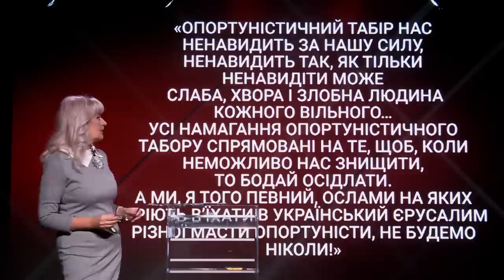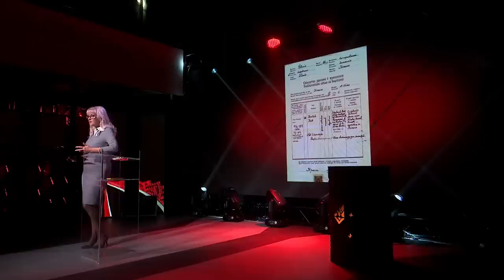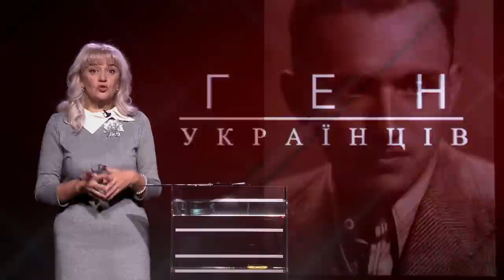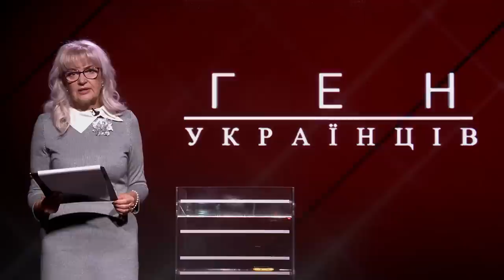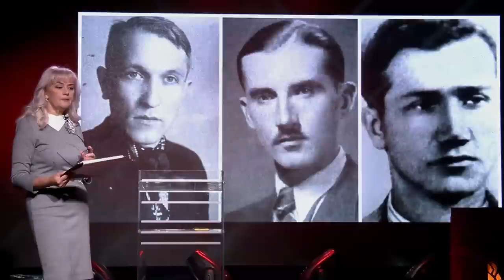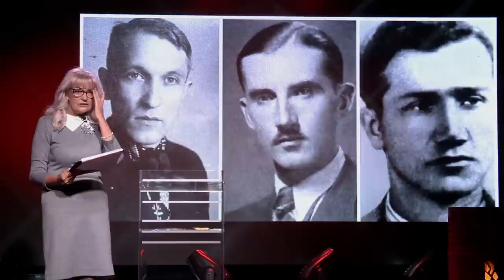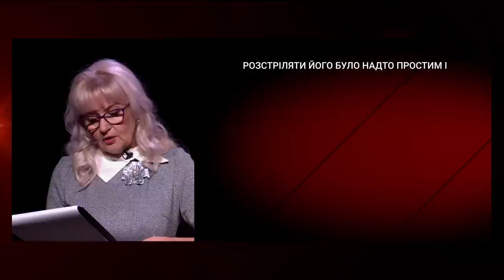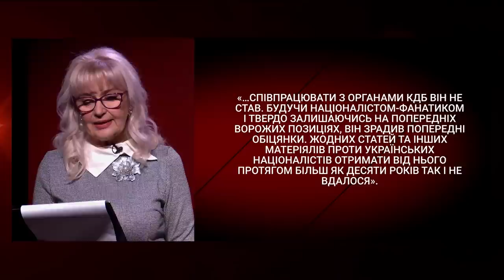Василь Кук – останній командувач УПА | Ірина Фаріон